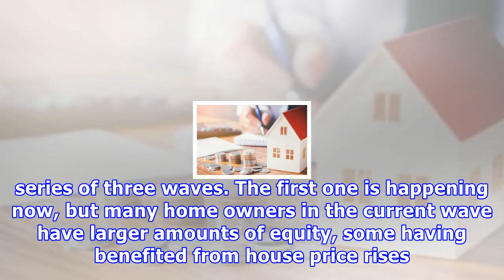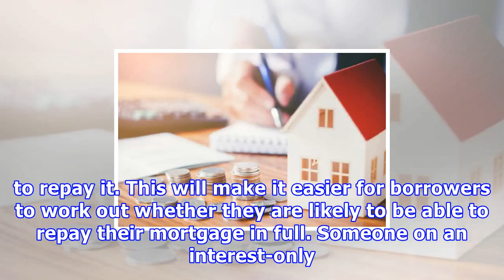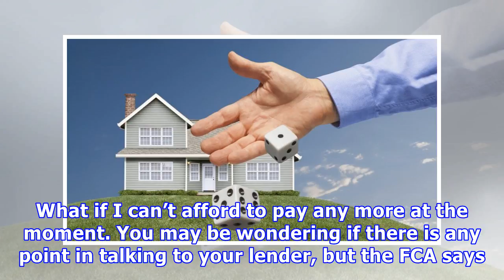Interest-only loans set to cost many borrowers their homes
Nearly one in five mortgage customers have an interest-only home loan, according to the Financial Conduct Authority (FCA), which is urging people with this type of deal to talk to their lender. So what are the issues with these deals, and where can you go for help? Here’s a guide. What are interest-only mortgages. Unlike the repayment mortgages, which are common nowadays, interest-only deals don’t pay off the mortgage loan itself. Borrowers need to have plans in place for how they eventually pla...